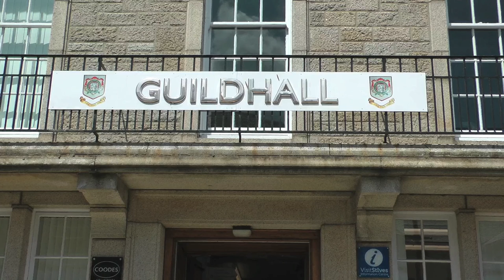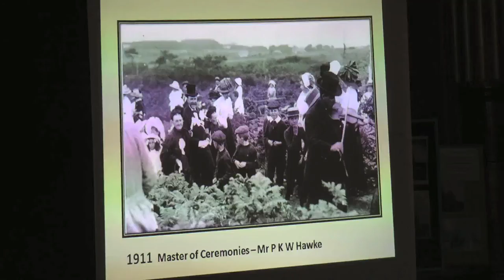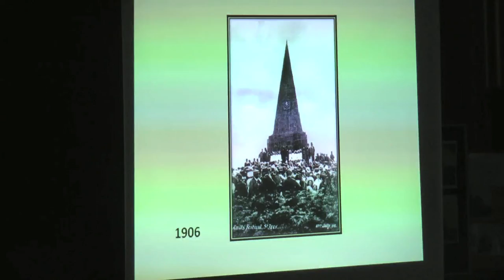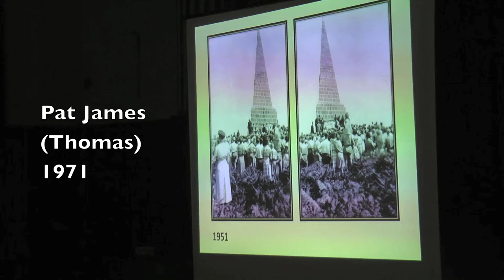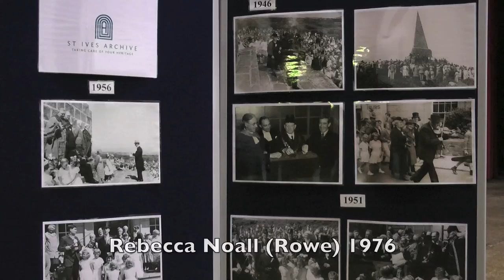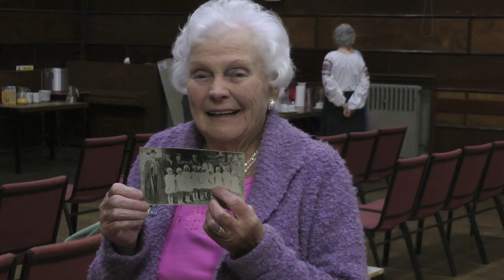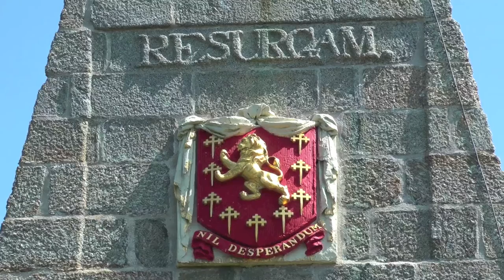A REMINISCING SLICE OF St IVES - THE JOHN KNILL REUNION TEA PARTY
A couple of months before JK 44, Mayor Linda Taylor hosts a tea party for 41 of the pageant's past participants. Many thanks to Frank Stevens for the clips of his father's wonderful old films, to Brian and Margaret Stevens (St Ives Museum) for the excellent slideshow and Mel Potter for the glorious aerial footage from the Steeple Woodland. The St Ives Archive video of the 2011 event can be viewed The Furry Dance was played by John Care, Fiddler for 11 consecutive ceremonies spanning an amazing 50 years (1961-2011).